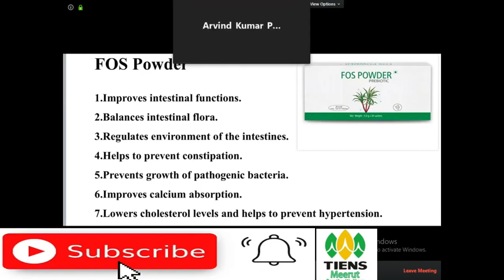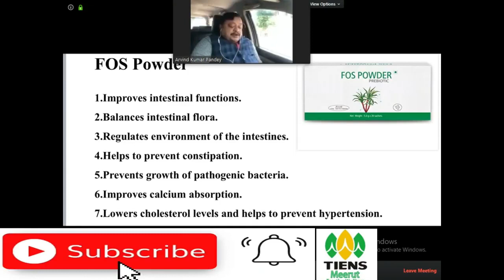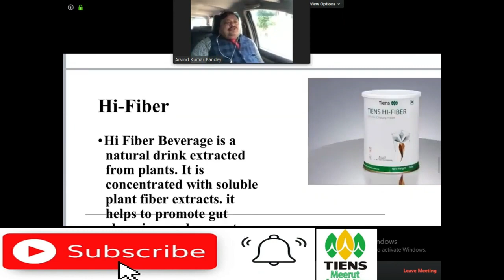Tiens A.K PANDAY 4* GLD Tiens FOS Product Ki Haqiqat Janiya Part 4 Tiensmeerut ka saath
HI,

sonu sharma
motivational status
sonu sharma